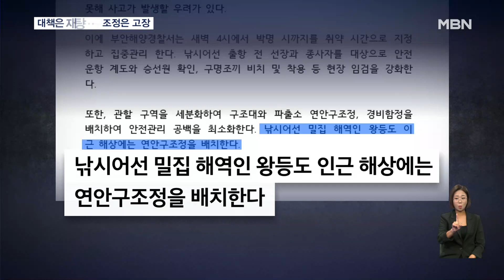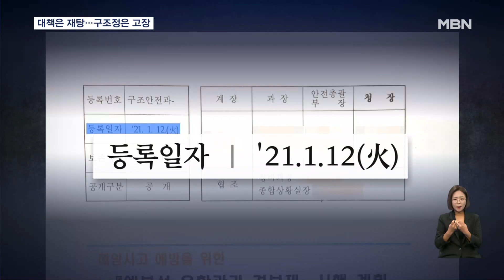낚싯배 뒤집혔는데 해경 구조정 엔진 고장…안전대책은 재탕 [굿모닝 MBN]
【 앵커멘트 】
  지난 일요일 전북 부안 앞바다에서 낚싯배가 뒤집혀 4명이 숨진 사고가 있었습니다.
  당시 출동한 해경 구조정 엔진에 문제가 생겨 일부가 제시간에 도착하지 못한 사실이 뒤늦게 드러났는데요.
  해경은 사고 직후 안전대책을 내놨는데, 2년 전에 이미 수립돼 있었던 거였습니다.
  강세훈 기자가 보도합니다.

【 기자 】
  낚싯배가 뒤집힌 건 지난 22일 새벽 5시 57분쯤.

  해경이 구조에 나섰지만, 4명이 숨지고 14명이 중·경상을 입었습니다.

  다른 배, 그러니까 부선을 끌고 가던 예인선 줄에 7.9톤급 낚싯배가 걸려 전복된 것으로 확인됐습니다.

▶ 인터뷰 : 부안 격포 어촌계 관계자
- "예인선이 등불도 잘 안 보일 때도 있고 뒤에 끌고 가는 부선은 (GPS에) 안 떠요. 그니까 이게 예인선인가 아닌가를 (모르죠.)"

  해경은 사고 직후 안전대책을 발표했습니다.

  사고 해역 주변에 연안구조정을 배치하는 등 특별 관리하겠다는 겁니다.

  하지만, 관련 대책은 2년 전에 이미 마련돼 있었습니다.

  낚싯배가 뒤집힌 전북 부안군 왕등도 인근 해상은 예인선 사고가 빈번해 해경의 관리 대상이었습니다.

▶ 인터뷰 : 서해지방해양경찰청 관계자
- "그것은 저희가 하는 부서는 좀 아니어서 정확히 모르겠는데, 원래 공무원들이 하는 일이 다 그렇기 때문에…. 아! 그건 아니지만…."

  사고 당시 현장에 출동한 해경 연안구조정도 문제가 있었습니다.

  사고 해역 주변엔 4대의 구조정이 있었는데, 2대가 제시간에 현장에 도착하지 못한 것으로 드러났습니다.

▶ 인터뷰 : 부안해양경찰서 관계자
- "(1대는) 오래돼서 속도가 7노트(시속 13km)밖에 안 나가요. (다른 1대는) 상태가 안 좋아서 11노트(시속 20km)로 이동했습니다."

  해경은 "바다는 넓은데 인력이나 장비가 부족해서 생긴 일이다"고 해명했습니다.

  MBN뉴스 강세훈입니다.

  영상취재 : 조계홍 기자